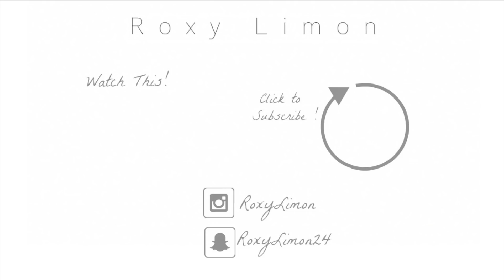How To Style "The Bump" 34 Weeks Pregnant RevolveAroundTheWorld Pool Party + MORE!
Hey dolls, I wanted to share a FUN Week I had with my Revolve Fam and share all the different outfits I put together. None of these outfits are maternity, so that just shows you can still look stylish while being pregnant.

S N A P C H A T: Roxylimon24